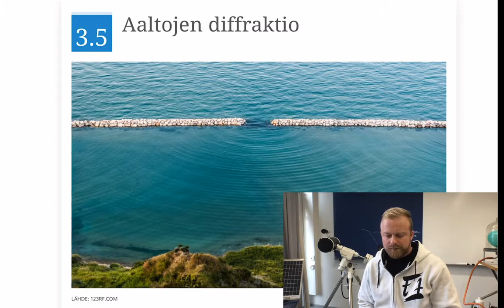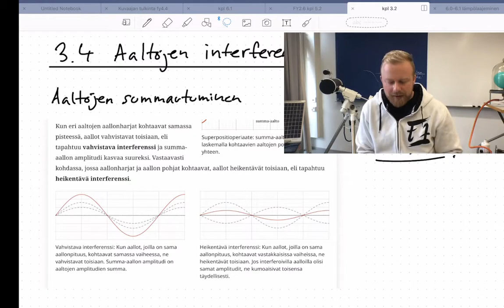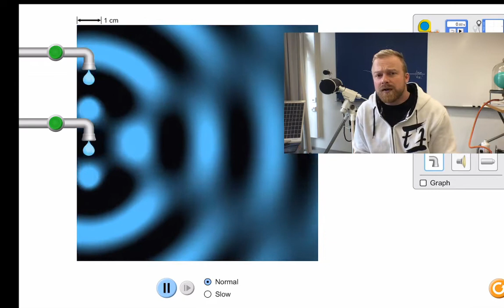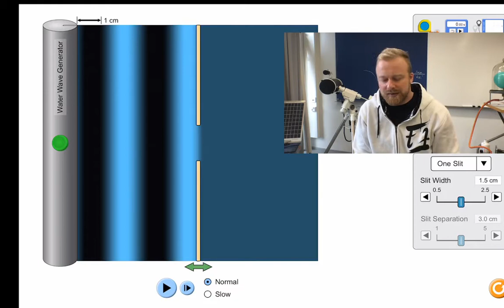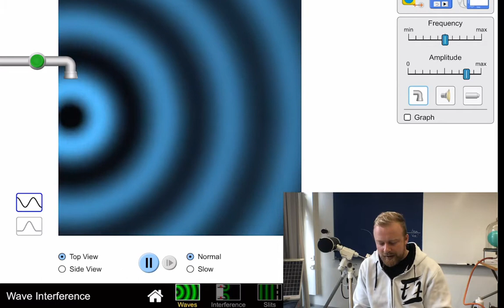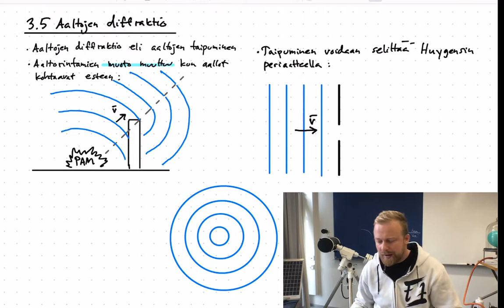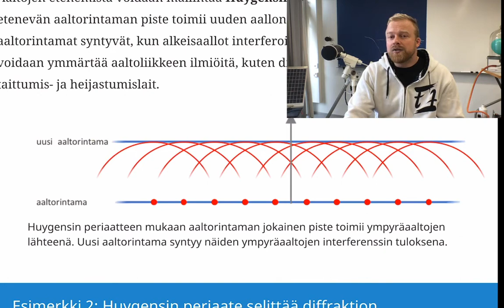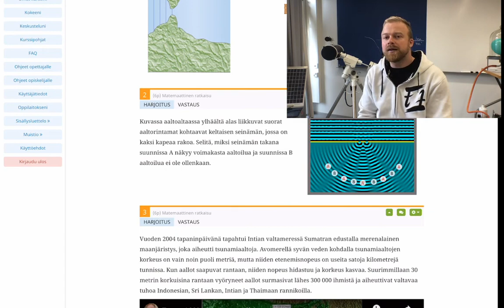🔴 FY05 LIVE tunti 8: Diffraktio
jukkaopettaafysiikka Vaskivuoren lukio

Lukion fysiikka 5 Jaksollinen liike ja aallot
Lukion fysiikka etäopetus. Voi käyttää videoita opiskeluun, kertaukseen tai tukiopetukseen. Videot ovat livetaltiointeja oikeilta etäoppitunneilta.